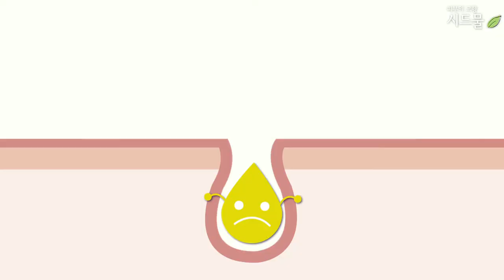[시드물] 카카오 모공 마스크_ SIDMOOL CACAO PORE MASK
안녕하세요.
피부의 고향 시드물입니다.

카카오와 카올린 성분이
모공 속 노폐물과
피지를 관리해서

피부를 청정하고 활력있게
관리해드리는
워시오프 팩을 소개합니다.

징크가 함유되어
민감해진 피부를 진정시키는데도
좋은 도움을 드린답니다.

카카오 모공 마스크로
지친 피부에 활력을
선물해보세요~! ^^